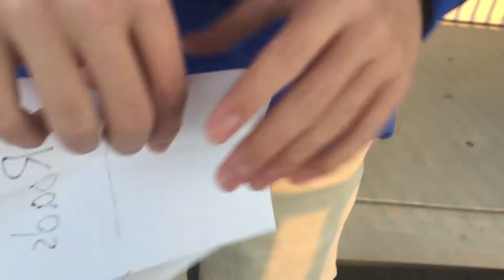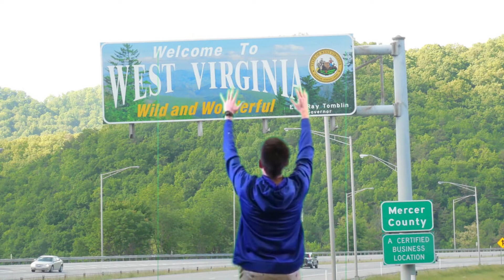Country Roads 2